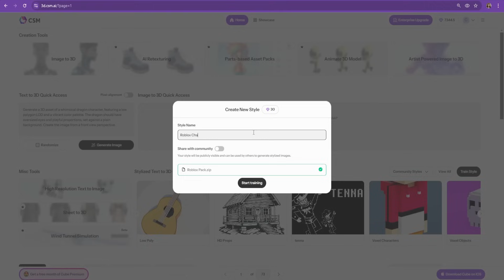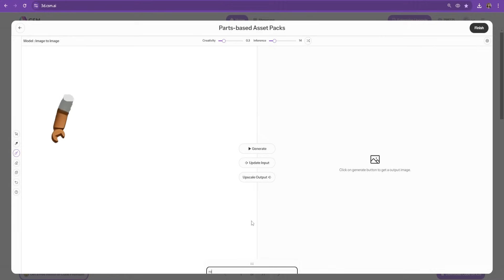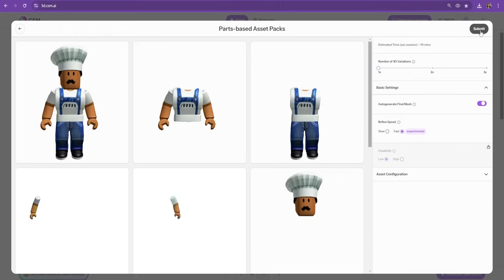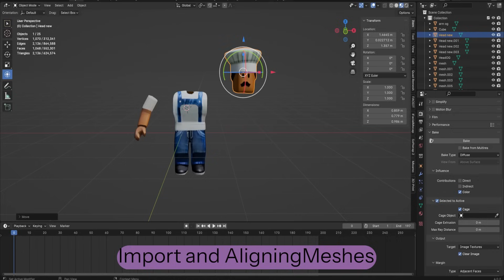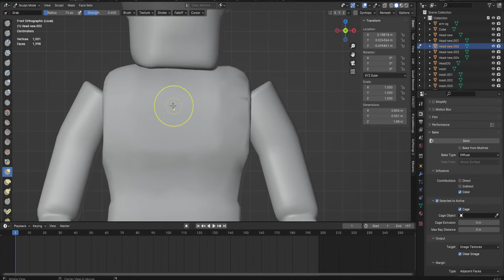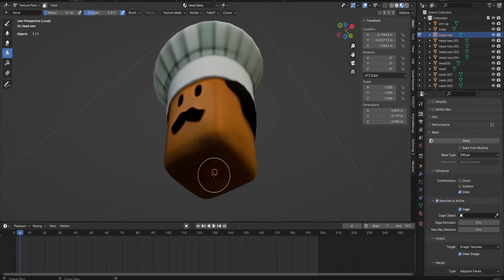CSM- Creating a Roblox Character Using CSM's Tools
Using CSM's Tools to create a Roblox Character!

Tools Used-
CSM Image to 3D
CSM Parts Based Workflow
CSM Retexturing Tool
Blender

Timestamps-
0:00- 0:07 - Intro
0:08- 0:25 - Creating Style Pack
0:26- 0:41 - Generating Images
0:42- 0:57 - Parts Based Workflow
0:58- 2:12 - Segmenting & Editing Parts
2:13- 3:03 - Retexturing Meshes with Retexturing Tool
3:04- 3:46 - Import meshes into Blender and overlap them
3:47- 4:37 - Fixing Geo Flaws
4:38- 5:16 - Fixing Texture Flaws
5:17- 5:26 - Outro